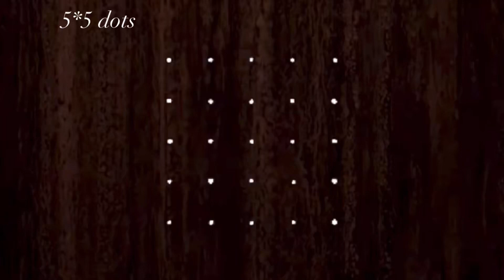Very easy and simple chukki rangoli 5x5 dots | simple muggulu with dots | pulli kolam for beginners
Learn rangoli designs.

Here in this video I’m showing you 5-5 dots beautiful Rangoli.

P.S: If you find the speed of the video to be slow or fast, please change the speed in settings according to your preference!